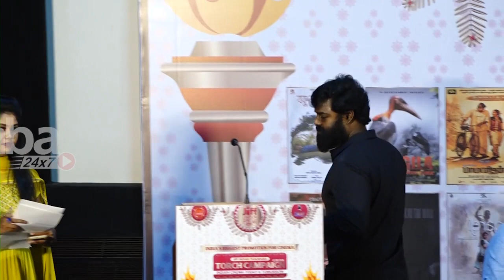Full Video ; Parthiban, RK Suresh, Seenu Ramasamy Torch Light Campaign of JIFF | nba